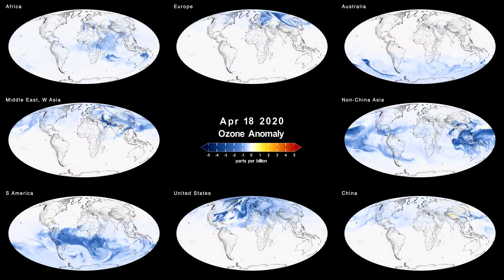Unveiling the Pandemic Pause: NASA's Atmospheric Surveillance of COVID-19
Dive into the unexpected silver lining of COVID-19 lockdowns as NASA employs cutting-edge technology to track the pandemic's atmospheric fingerprint. In two groundbreaking studies, scientists delve into the intricate details of nitrogen oxide and CO2 concentrations, unveiling the unprecedented impact of human activity on atmospheric composition during the lockdowns. Explore the unforeseen insights gained from this global pause, as NASA's surveillance provides a detailed glimpse into the complex interplay between human actions and the delicate balance of our atmosphere.